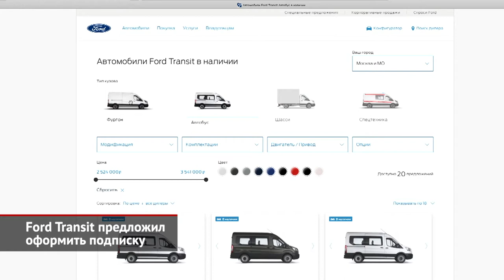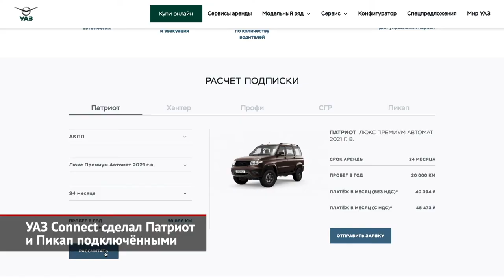Ford Transit по подписке. УАЗ Connect на Патриоте и Пикапе. Паркур на КамАЗе | Новости с колёс №1636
Этот выпуск мы посвятим чему угодно, но только не легковым автомобилям. Напомним, что под этим словом подразумевается долгосрочная аренда автомобиля со штатной телематикой, а в стоимость контракта включены страховки, круглосуточная техподдержка, обслуживание и ремонт у дилеров. Что по ценам? Пресс-офис приводит в пример фургон ценой 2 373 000 ₽, который при аренде на пять лет обойдётся в 46 024 ₽ в месяц, но этом годовой пробег ограничен 10 000 км. Другой сценарий посмотрим в фирменном конфигураторе: самый дешёвый фургон со средней базой, который есть у московских дилеров, ценой около 2,5 млн ₽ при аренде на один год и более реалистичном пробеге в 30 000 км обойдётся более чем в 80 тысяч рублей в месяц.

Так ульяновцы назвали комплекс штатной телематики, разработанной партнёрской компанией C-Cars. Её базовые функции ориентировались на коммерсантов: дистанционное получение данных о техническом состоянии, уровне топлива в баке и местоположении автомобиля с точностью до метра, запись истории поездок и анализ стиля вождения. Теперь же расширенная версия адресована частникам: мобильное приложение позволяет дистанционно запускать двигатель зимой. Пока что телематику предложили только для Патриотов и Пикапов с автоматической коробкой, произведённых после 1 декабря 2020 года. Но впоследствии УАЗ Connect внедрят и на машины с «механикой» и расширят функционал.

И совсем необычная новость из Набережных Челнов. Известный в узких кругах трейсер, то есть паркурщик Евгений «Арчи» Ароян, который недавно завоевал «бронзу» самого престижного мирового соревнования по фрирану Red Bull Art of Motion, приехал на базу гоночной команды «КамАЗ-Мастер», чтобы снять необычное видео. Арчи сыграл образцового сотрудника, который так спешит на рабочее место, что преодолевает немыслимые препятствия. Все элементы фрирана из этого видео исполнялись впервые, и прямо в ходе тренировок Евгений Ароян придумал новые комбинации известных трюков, которые даже называются диковинно: двойной буллит с двухметровой высоты, 360 front flip на грузовик в движении, king kong на стокилограммовых движущихся шинах. Другие действующие лица — это реальные сотрудники «КамАЗ-Мастера», включая её руководителя Владимира Чагина, который выступил в привычной роли строгого, но справедливого босса команды.